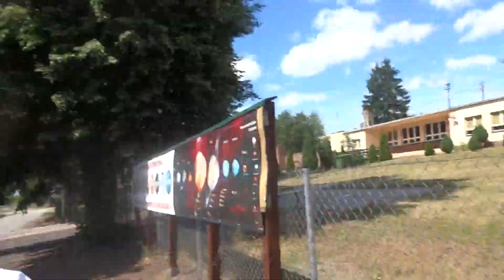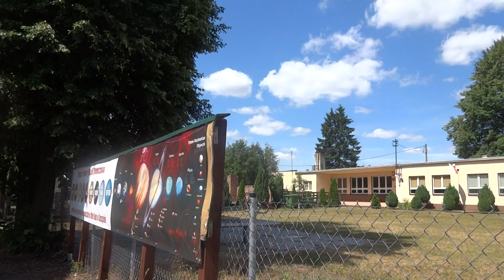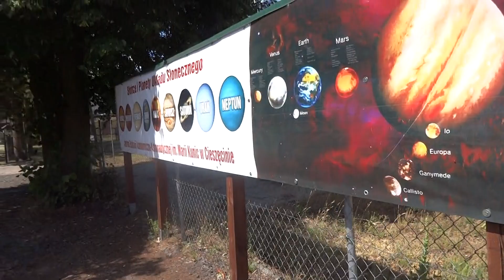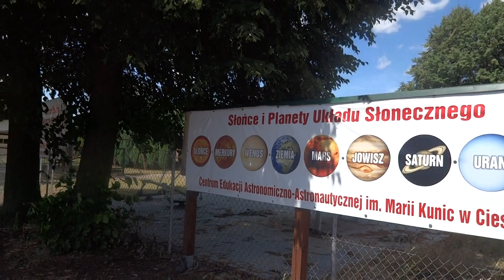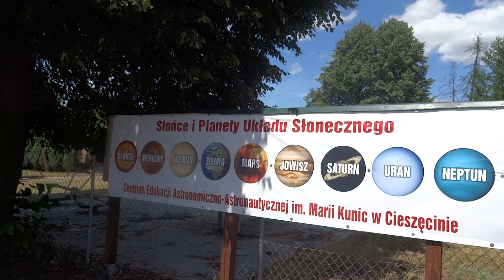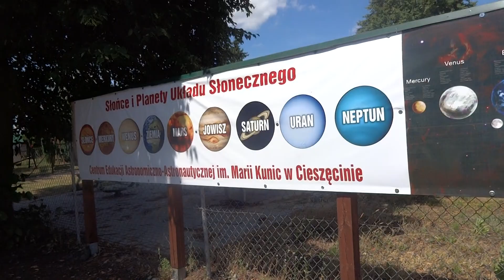Zwiedzamy radioteleskop w Cieszęcinie z Kubą